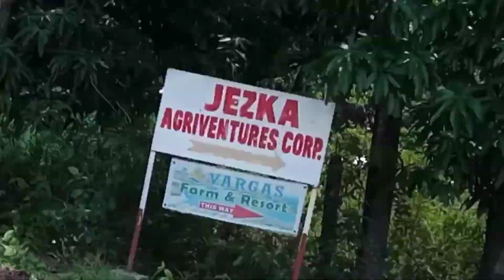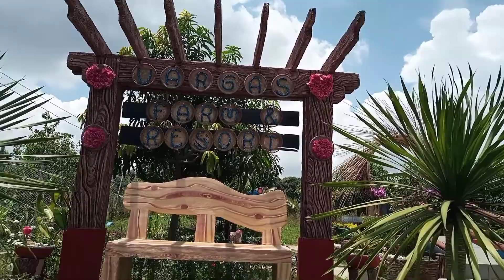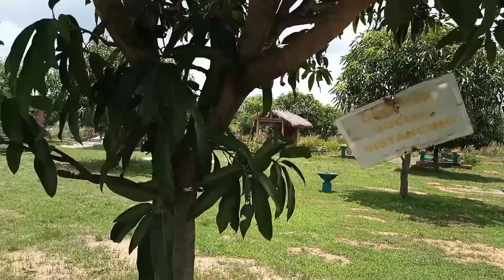Nahuli ng LTO Papuntang Vargas Farm and Resort sa San Juan, San Jose City, Nueva Ecija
Nahuli ako ng LTO HAHAHAHA. Pero siyempre may bala ako. Hahaha

Punta tayo sa Vargas Farm and Resort sa San Jose City. Note ko lang guys, hindi pa siya fully developed kaya below your expectations.

Maganda sa lugar, nakakarelax. 😍😇

Sana tapusin ninyo yung video.

Please support small youtubers! 🙂☺

Happy Watching!!!